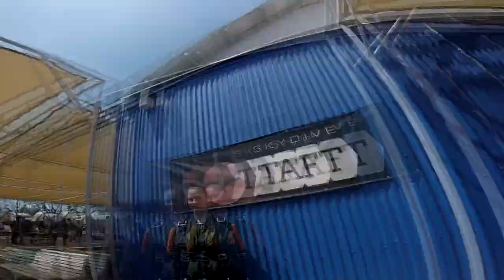Stephanie Oden Skydive Taft.